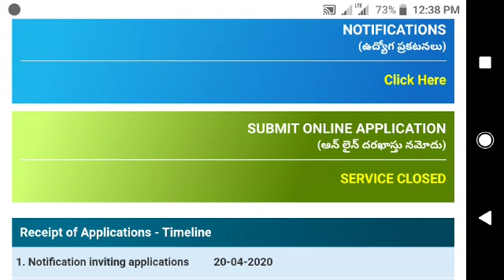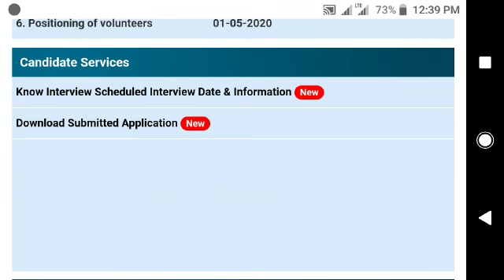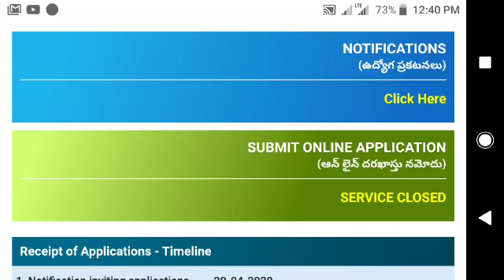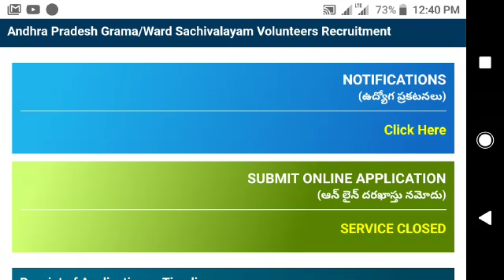Grama Volunteer 3rd Notification Latst Date and Interview Details